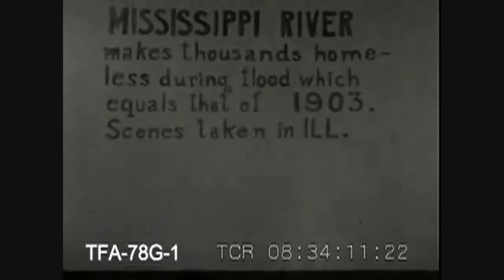Buio Danubio Blues - sketches 2012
Buio Danubio Blues - originary sketches recorded in various moments in 2012.

All rights owned.

Created and performed by the A.w.M. Blond Chronicles